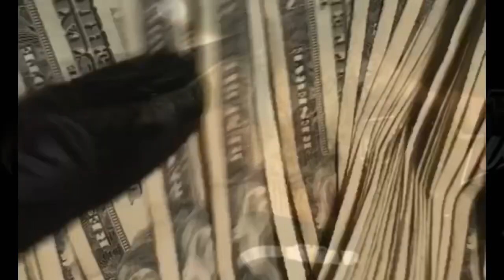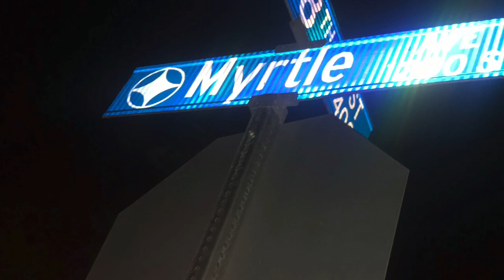GeeMoe aka YgLV-Check Me ft.NinoKasiino